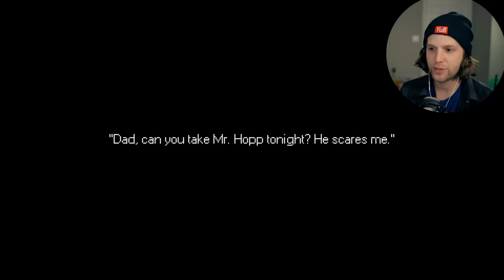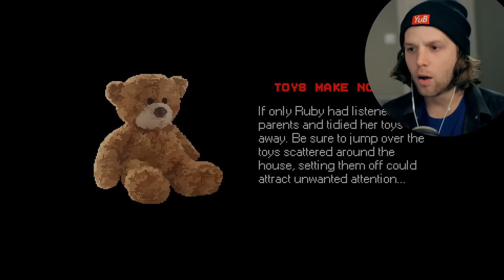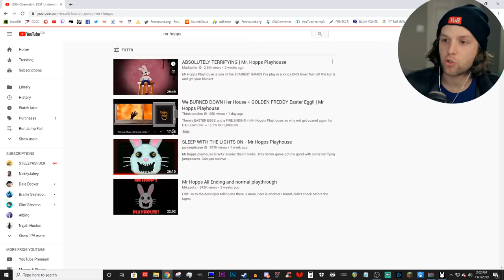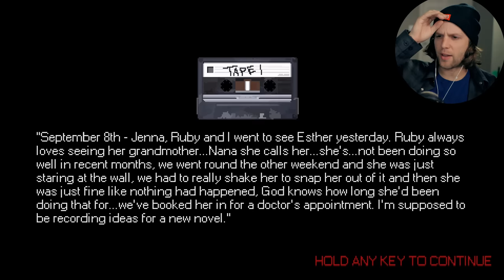Mr. Hopp wants to play with you...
Every kid has that one toy that scares them. Imagine if it came to life...

Snapchat! YuBplays